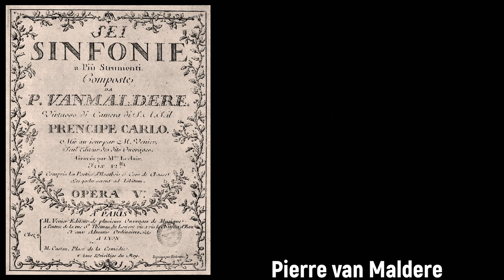Pierre van Maldere (1729-1768) - Sinfonia a più strumenti (1768)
Gelukkige verjaardag Pierre van Maldere! 🎉📯

Composer: Pierre van Maldere (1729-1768)
Work: Sinfonia (I, D-Dur) a più strumenti, opera 5 (1768), IPM 3
Performers: Terra Nova Collеctivе; Vlad Wеvеrbеrgh (conductor)

Sinfonia a più strumenti (1768)
1. Allegro assai 0:00
2. Andante 4:26
3. Presto 8:56

Pierre (Pieter) van Maldere [Vanmalder, Vanmaltre, Van Maltere, et al.]
(Brussels, 16 October 1729 - Brussels, 1 November 1768)

Flemish composer and violinist. Baptized in the St. Géry parish in 1729, he received his earliest education from Baroque violinist Jean-Joseph Fiocco before being accepted into the second violin section of the royal chapel of Charles of Lorraine at the age of 17. In 1749 he was appointed concertmaster and two years later embarked upon the first of several concert tours, this one to Dublin where he published his first compositions, six trios for two violins and basso, with William Mainwaring. He also served as in-house composer for the Charitable Music Society and Philharmonick Concerts. In 1754 he appeared as a soloist in his own violin concerto at the Concerts spirituels in Paris, where the Mercure de France proclaimed him a “great talent,” a sentiment later echoed by Carl Ditters von Dittersdorf. In 1757 he accompanied his patron to Vienna, and due to the success of his opera Les amours champêtres, he decided to devote his attentions to the composition of opera, becoming a codirector of the Grand Théâtre in Brussels. This was made possible by an appointment as valet de chambre to Prince Charles, which allowed him the freedom to explore opportunities outside of court. By 1766, however, the enterprise had failed, but in the intervening years he had attained a considerable reputation for his symphonies, which were published in London and Paris and were lauded by theorists such as Johann Adam Hiller. He also was much sought after as a teacher. He died from a stroke at his home in Brussels. He composed around 60 symphonies, of which 26 were published during his lifetime. In addition, he wrote six operas, an orchestral concerto, a flute concerto, two violin concertos, 27 trio sonatas, 15 violin sonatas, and three keyboard trios. His musical style, characterized by Hiller and others, was described as “full of fire and invention ... and far more cohesive, orderly, and weighty than the works of some others” and “uncommonly brilliant.” The symphonies especially show dramatic elements that are characteristic of the Sturm und Drang, including restless ostinati, syncopations, abrupt dynamic changes, tremolo, and use of minor keys.